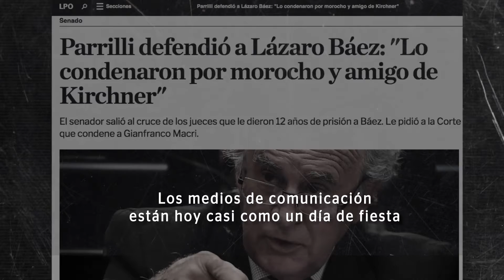Parrilli defendió a Lázaro Báez: "Lo condenaron por morocho y amigo de Kirchner"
El senador salió al cruce de los jueces que le dieron 12 años de prisión a Báez. Le pidió a la Corte que condene a Gianfranco Macri.